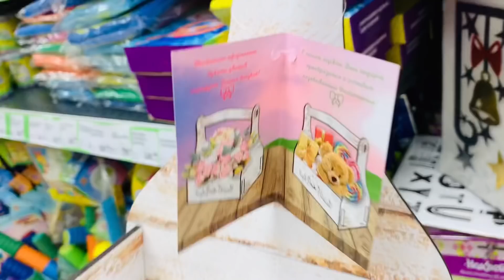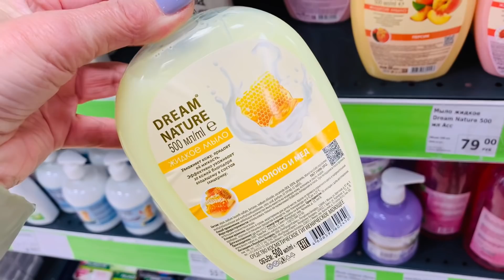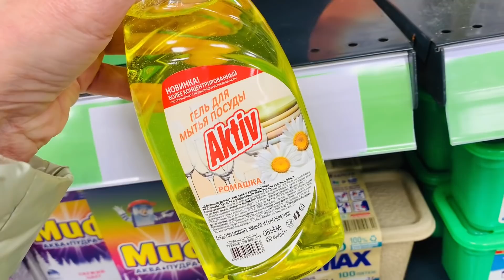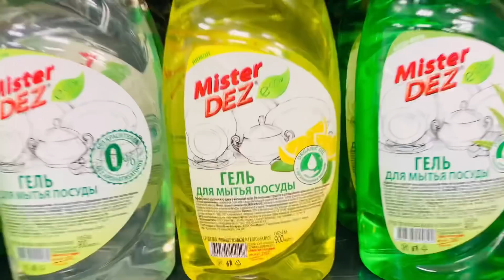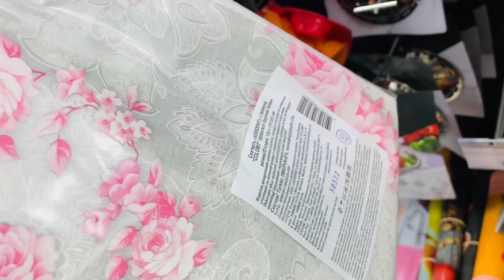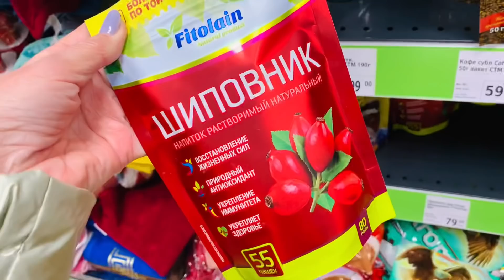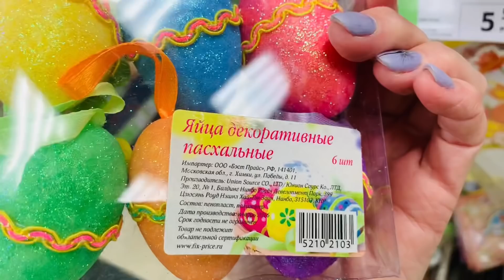Фикс Прайс 🌹Классные Новинки🔥и полезные товары 👍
Фикс прайс отличные новинки👍декор, посуда, бытовая химия и др. Санкт-Петербург Коллонтай 24